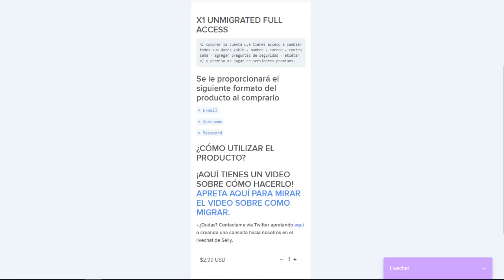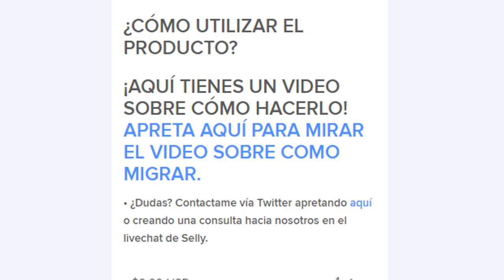NOS CONVERTIMOS EN CANTANTES😍